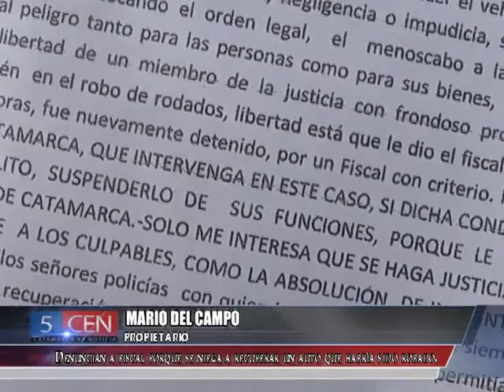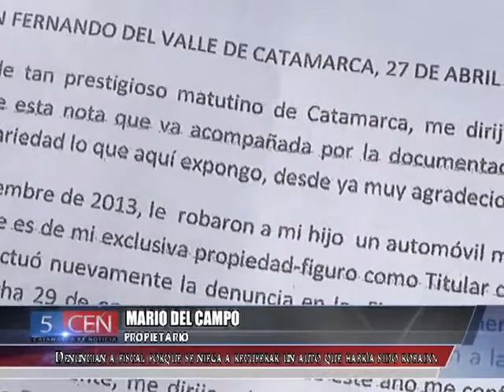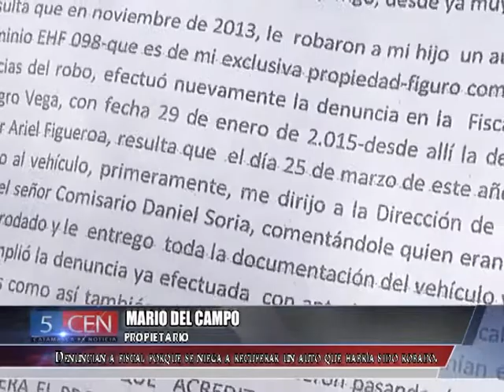MARIO DEL CAMPO